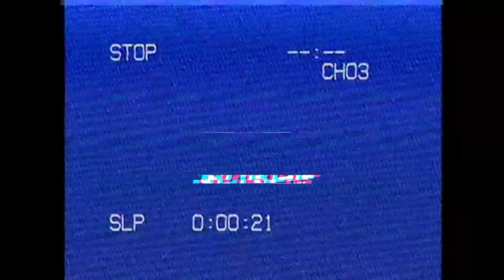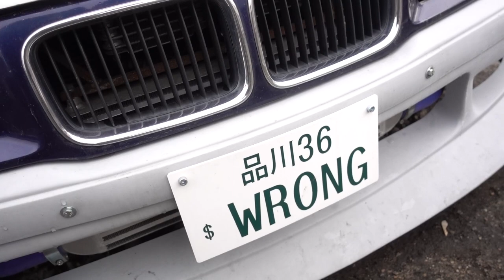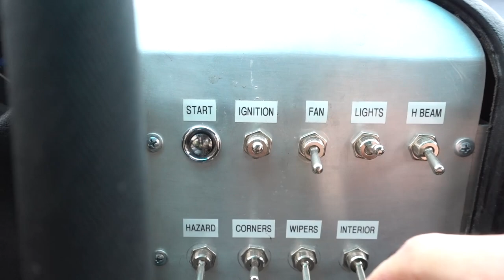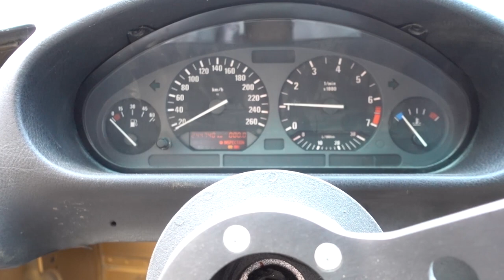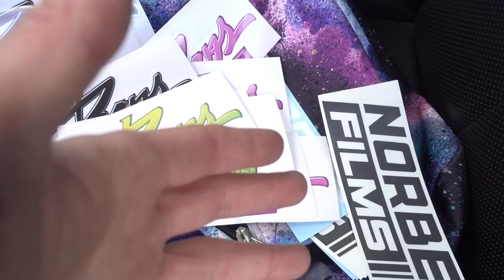BMW E36 Japanese style body kit